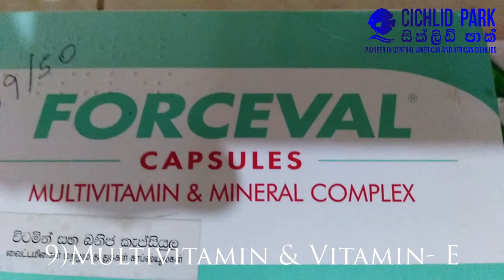HOW TO:DIY FLOWERHORN Colour Feed-Complete Video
DIY-How to make Flowerhorn Colour enhancing Home made Food?Flowerhorn COLOUR enhancing Fish food formulated for Flowerhorn & all cichlid  varieties." Flowerhorn Colour food " is specially formulated to enhance coloration and induce speedy growth for Flowerhorn & all Cichlid fishes.Overall shape of the fish will also improve through constant feeding.Special process of this food result in the maintenance of the nutritional contents Protein,vitamins,minerals and enzyme,therefor helping Flowerhorn fish grow faster and healthier.Also grow faster HUMP of the Flowerhorn.                                                                                                               Use high content of spirulina, Astaxanthin,Xanthophyll, Multivitamin, prowns and other type of natural colour enhancement elements.Color of fish will improve in 2-3 weeks periods.Special immune substance added to increase fish resistance against diseases.
Benefits:Color enhancing,Boost energy,Boost immunity,Health support.
English Subtitle.